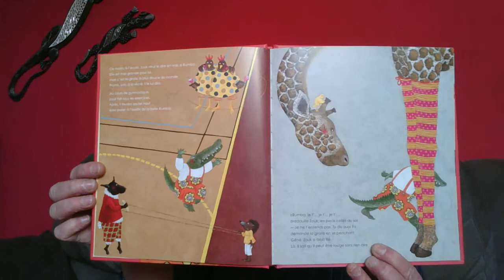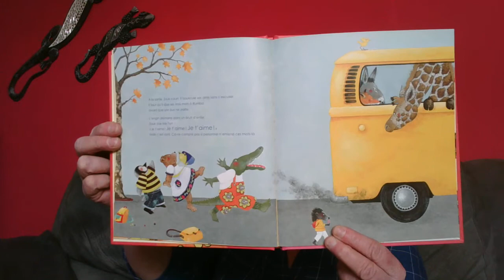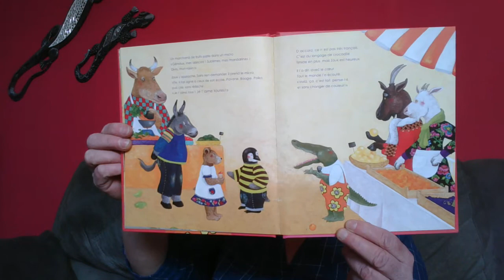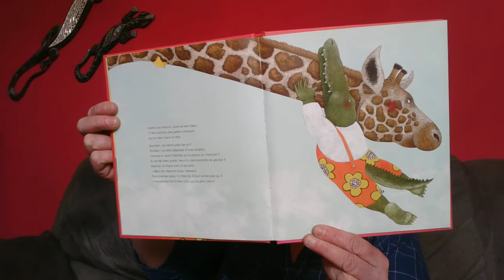Moi, je t'aime